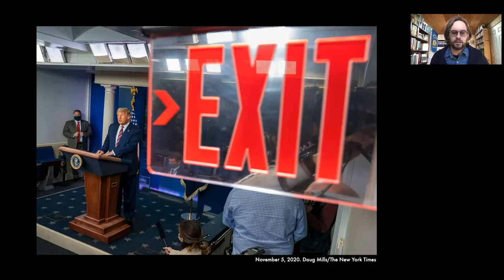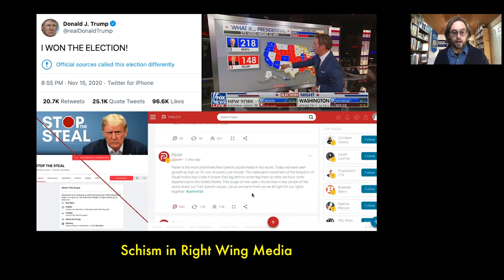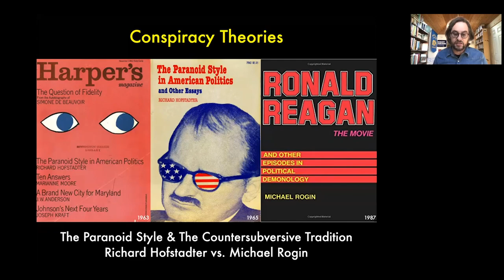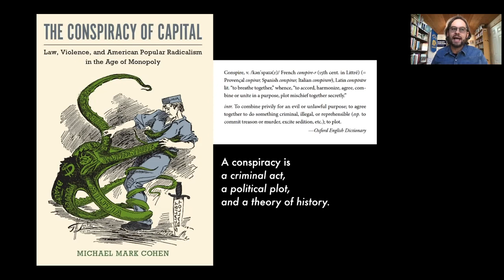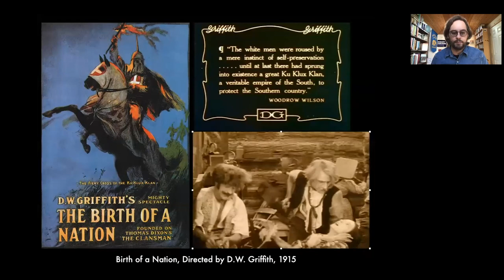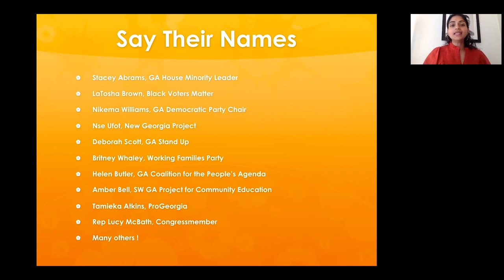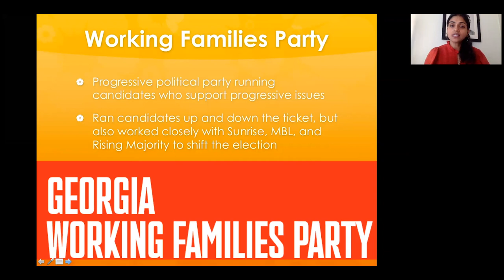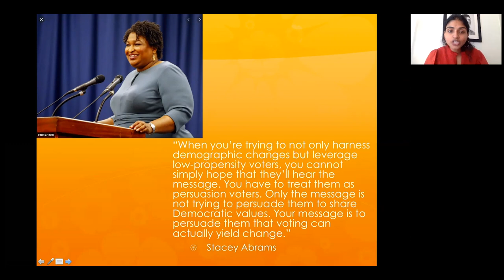Democracy in America Now - Election 2020: UC Berkeley Big Ideas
Today’s lecture takes a look ahead at the leading challenges and opportunities facing American democracy in this moment. We begin with a discussion of Trump’s refusal to admit defeat in the presidential election and the conspiracy theories and rising white male violence that are emerging out of the realignment of the defeated white power wing of the Republican party. Here we are confronted with the role played by conspiracy theories in the politics of the right and the threat to multiracial democracy posed by Trump’s defeated authoritarianism. This discussion is followed by a focus on the Black women who won Georgia for the Democrats. We consider how they achieved this remarkable goal through organizing and what this model of direct voter engagement portends for the future of democracy in America.  [Show ID: 36293]